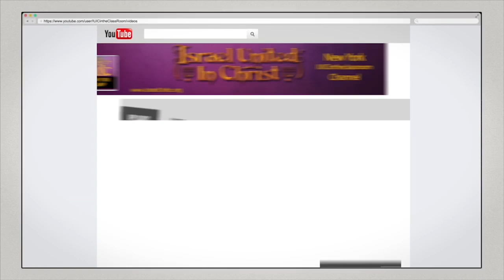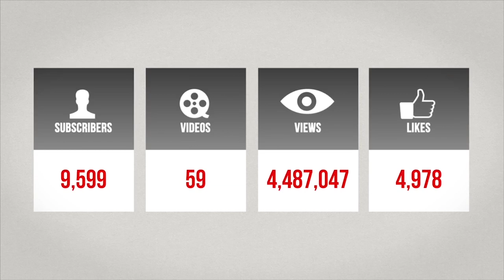IUIC | The Bible Is The Black Man's REHAB!!!